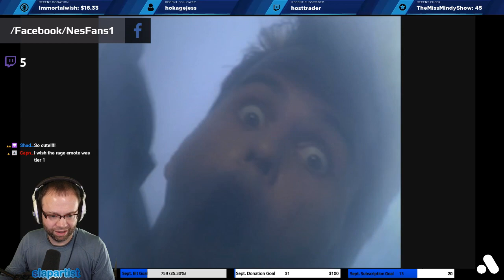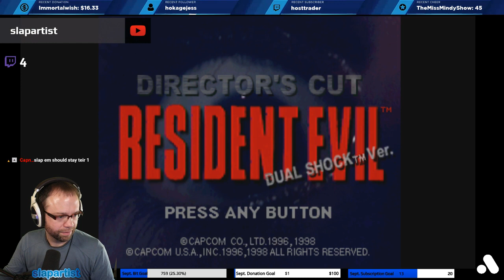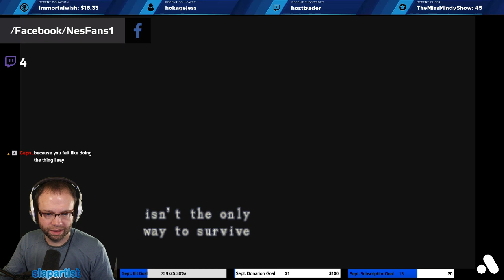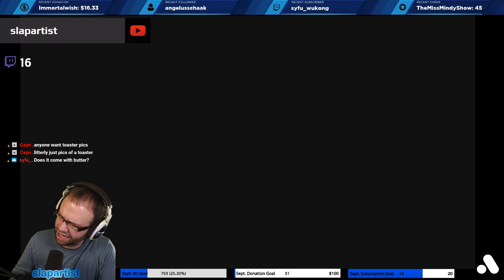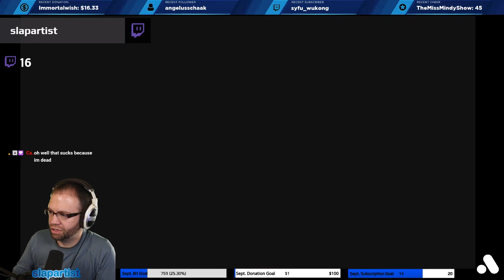Resident Evil Director's Cut (Part #3) (PS1) (Framemeister) (Full Play Through)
Resident Evil Director's Cut (Part #3) (PS1) (Framemeister) (Full Play Through) Broadcasted live on Twitch -- Watch live